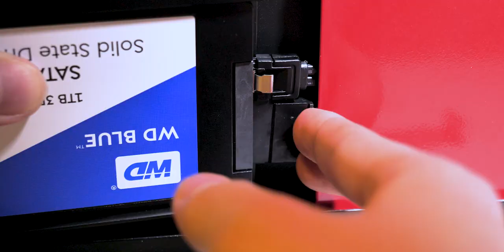i9-7900X PC build - No Music version（kind of ASMR）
this is no music version, you can wear headphone for the best experience, audio is record in stereo.
parts list
ASUS TUF X299 Mark 1
ASUS GTX 1080 (good luck for this one)
corsair dominator platimum (stander NOT special edition)
Intel 900P
corsair AX-1200i
NZXT Kraken X62
sumsung 960 Pro 512GB
WD Blue 1TB SATA
WD Gold 4TB HDD
Thermal Grizzly
NZXT USB 2.0 HUB
CableMod Pro cable
NZXT Are RGB fans (140mm with HUE)
NZXT H700i case